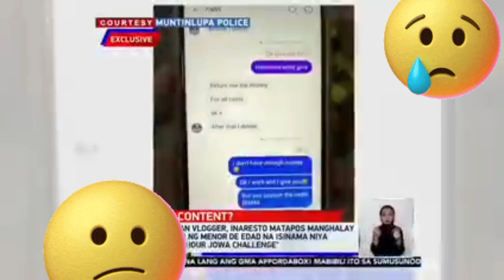German Vlogger o mas Kilala bilang German Pogi ,kulong matapos manghalay